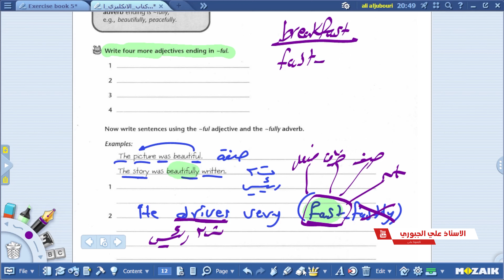انكليزي السادس الاعدادي|| الفصل الاول Unit One) (ful/fully) || الصفات والظروف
قناة اللغة الانجليزية للاستاذ علي الجبوري
على التليغرام

معرف الانستغرام
ali_jub14

ثانوية المتميزين الكرخ الثالثة
رقم الهاتف